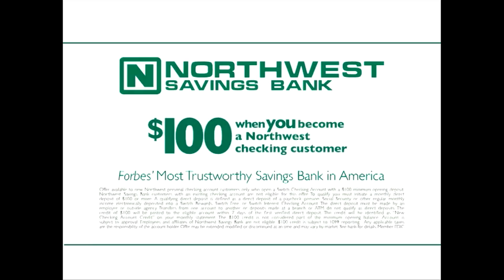Danni Lang Hosting Reel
Weather Presenting/ hosting Reel Danni LAng